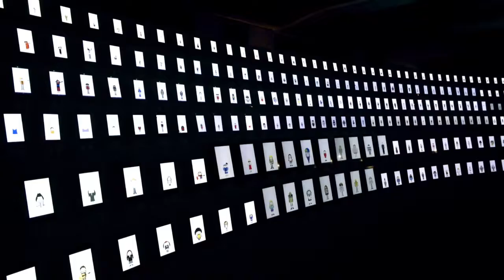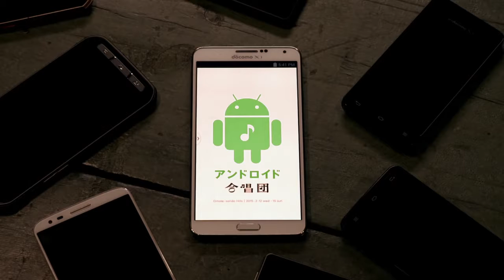ACS274 Android：アンドロイド合唱団 Android Chorus